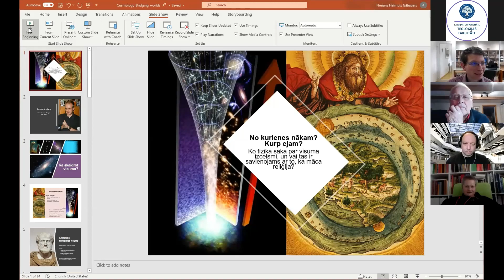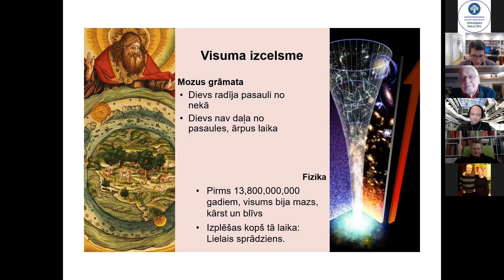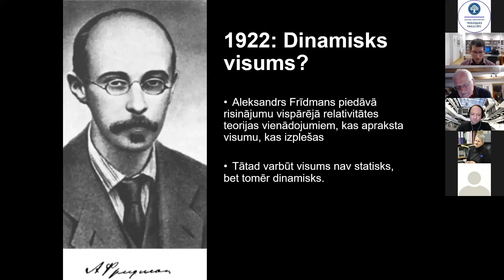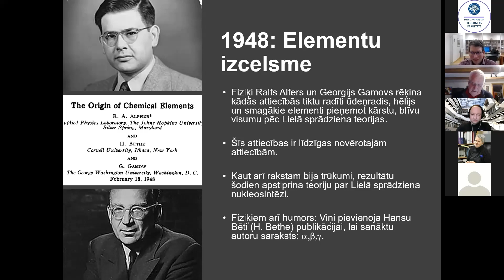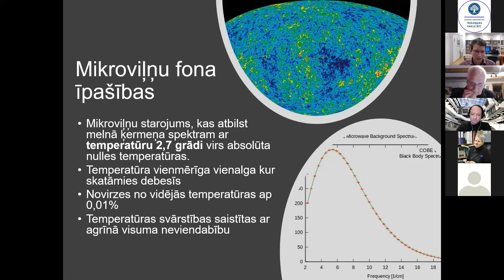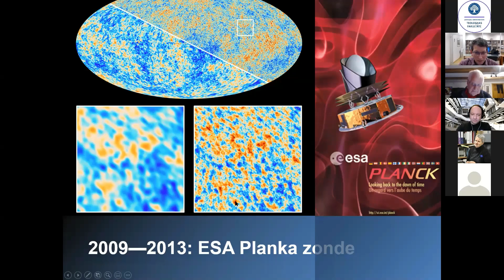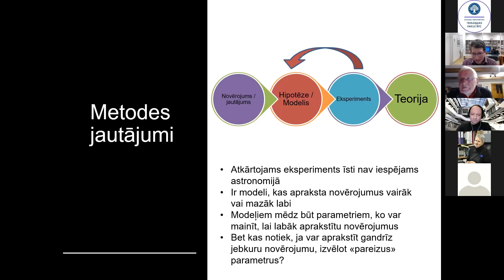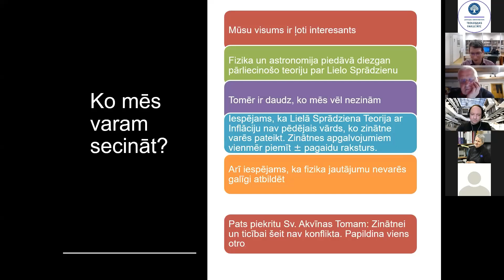Lekcija “No kurienes nākam? Kurp ejam?”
17. martā ar Latvijas Universitātes Fizikas, matemātikas un optometrijas fakultātes (LU FMOF) vadošā pētnieka Floriana Gābauera lekciju “No kurienes nākam? Kurp ejam? Ko fizika mums saka par visuma sākumu un vai tas ir savienojams ar to, ko māca reliģijas?” aizsākās projekta “Zinātnes un reliģijas saderība pēcpadomju kontekstā” ietvaros īstenotais lekciju cikls, kas būs veltīts zinātnes un reliģijas dialogam.

Jau no izseniem laikiem dažādas pasaules reliģijas ir piedāvājušas savus skatījumus par pasaules izcelsmi. Piemēram, jūdu un kristiešu tradīcijas ir izvirzījušas pat ļoti konkrētas tēzes par pasaules radīšanu. Zinātnes kontekstā, savukārt, tieši no 20. gadsimta ir strauji attīstījušās zinātnieku spējas izstrādāt teorijas par Visuma izcelsmi un vēl jo vairāk – testēt šīs teorijas, pārbaudot iegūtos datus. Kādus rezultātus ieguva zinātnieki un vai tas ir atbilstoši jūdu un kristiešu tradīciju piedāvātajiem pasaules radīšanas skaidrojumiem? Vēl jo nozīmīgāk – ko šie stāstījumi var liecināt par attiecībām starp zinātni un ticību, un ko no tā ir iespējams mācīties? Lekcijas laikā savas atziņas par konkrēto tematu prezentē arī LU FMOF profesors Vjačeslavs Kaščejevs, kā arī LU Teoloģijas fakultātes docents Juris Cālītis.

Nākamā lekcija notiks 21. aprīlī, plkst. 17.00, kurā LU Teoloģijas fakultātes docents Juris Cālītis pastāstīs vairāk par atklāsmi.
Lekcija notiks tiešsaistē Zoom platformā un LU Teoloģijas fakultātes Facebook lapā. Informējam, ka pasākumi tiks ierakstīti un to ieraksti būs pēc tam pieejami elektroniskā formātā.
Lekciju cikls noslēgsies 2022. gada martā ar paneļdiskusiju.

Projekta "Zinātnes un reliģijas saderība pēcpadomju kontekstā" mērķis ir novērtēt savstarpējo sapratni starp Latvijas zinātnieku un reliģisko kopienu piederīgajiem, īpašu uzmanību pievēršot zinātniekiem, kuri sevi uzskata par ticīgiem. Tā mērķis ir arī palielināt šo savstarpējo sapratni un zinātnieku pašsapratni, attīstot resursus zinātnes un reliģijas dialogam pasākumu veidā, kas pieejams plašākai sabiedrībai. Viena no projekta aktivitātēm būs lekciju cikls, kas veltīts gan zinātniekiem, gan arī ticīgajiem aktuālām tēmām. Projekta laikā īstenotie pasākumi ne tikai informēs par zinātnes un reliģijas saderību, bet arī kalpos tam, lai meklētu iespējamus sadarbības partnerus turpmākajam darbam šajā jomā, kā arī, lai izvērtētu pieprasījumu padziļināti attīstīt šīs idejas.

Šis projekts tiek finansēts Oksfordas Universitātes Teoloģijas un reliģijas fakultātes Iana Ramzija Zinātnes un reliģijas centra (Ian Ramsey Centre for Science and Religion) projekta “Jaunie apvāršņi zinātnei un reliģijai Centrālajā un Austrumeiropā” (New Horizons for Science and Religion in Central and Eastern Europe") ietvaros.